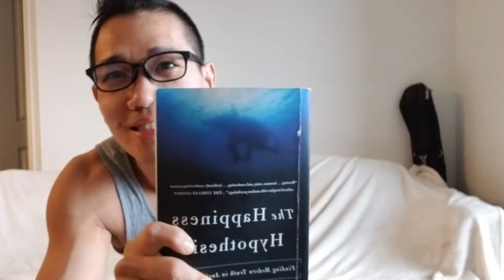Golden Nugget Book Review Happiness Hypothesis Jonathan Haidt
In this Golden Nugget Book Review we explore the book The Happiness Hypothesis by Jonathan Haidt.

Here the Golden Nugget in today's video is the concept of the rider and the elephant. The rider being our conscious mind and the elephant being the subconscious mind.

The question is, how do we control the elephant and make it do what we want it to do? The author offers 3 solutions, cognitive therapy, drugs, and meditation.

Watch this quick video as i dive quickly into and out of this very insighful and useful concept that will have you walking away smarter and wiser.

The Happiness Hypothesis by Jonathan Haidt